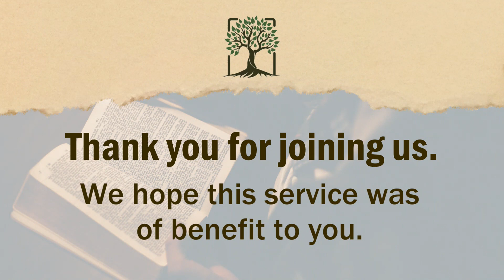Bible Class | Acts of the Apostles - Lesson 5 - Prt 1 (Chap 10) | Nov. 26, 2023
Acts of the Apostles - Lesson 5 - Prt 1
Acts - Chapter 10
Teacher: Ed Rutland